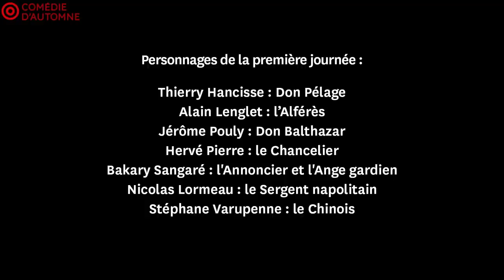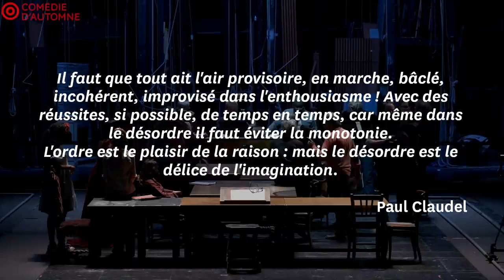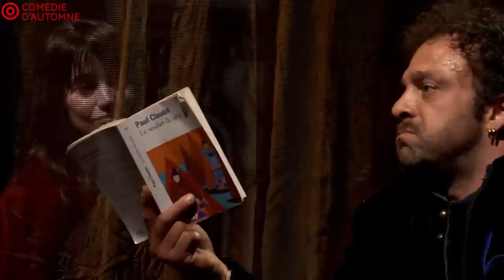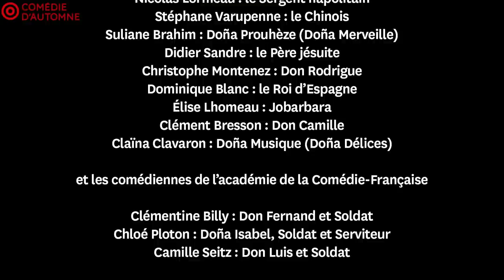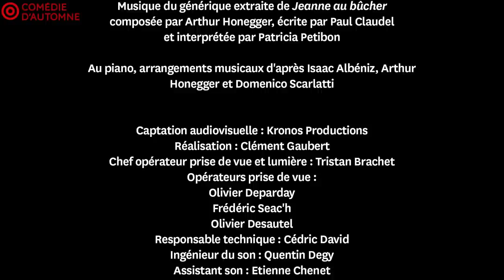Théâtre à la table : Le Soulier de satin, première journée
Théâtre à la table : chaque semaine, une équipe de comédiennes et comédiens prépare en seulement 5 jours la création d’une pièce, dévoilant le travail de lecture préalable aux répétitions en scène, où naissent premières trouvailles et envolées. Nous vous proposons ce soir la première journée de la pièce de Paul Claudel, « Le Soulier de satin ». Direction artistique Éric Ruf. Réalisation Clément Gaubert. Arrangements musicaux : Vincent Leterme.

Avec

Thierry Hancisse : Don Pélage
Alain Lenglet : l’Alférès
Jérôme Pouly : Don Balthazar
Hervé Pierre : le Chancelier
Bakary Sangaré : l'Annoncier et l'Ange gardien
Nicolas Lormeau : le Sergent napolitain
Stéphane Varupenne : le Chinois
Suliane Brahim : Doña Prouhèze (Doña Merveille)
Didier Sandre : le Père jésuite
Christophe Montenez : Don Rodrigue
Dominique Blanc : le Roi d’Espagne
Élise Lhomeau : Jobarbara
Clément Bresson : Don Camille
Claïna Clavaron : Doña Musique (Doña Délices)

et les comédiennes de l’académie de la Comédie-Française

Clémentine Billy : Don Fernand et Soldat
Chloé Ploton : Doña Isabel, Soldat et Serviteur
Camille Seitz : Don Luis et Soldat

et

Vincent Leterme : piano